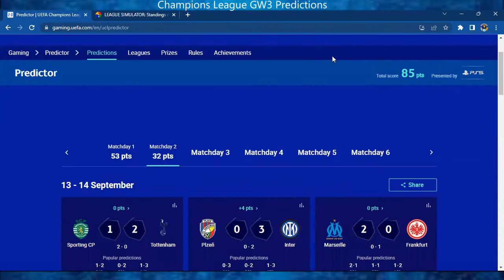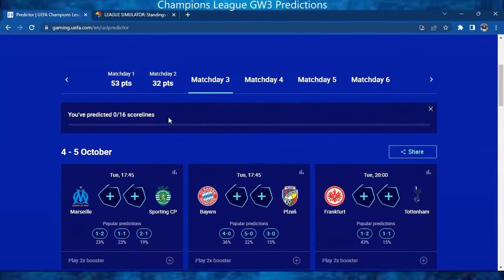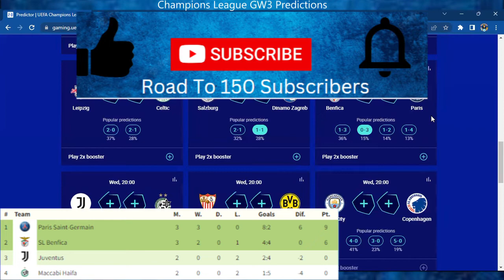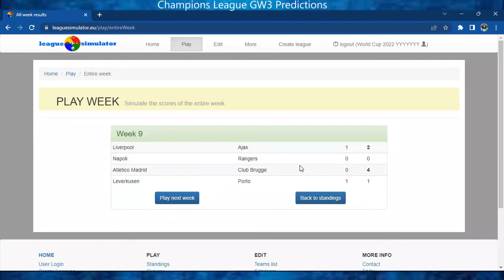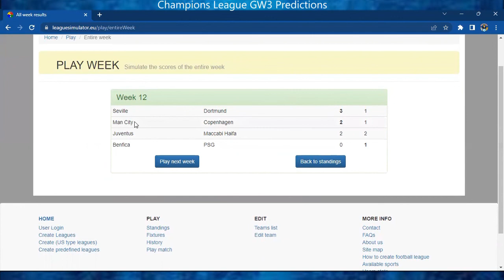My Champions League GW3 Predictions